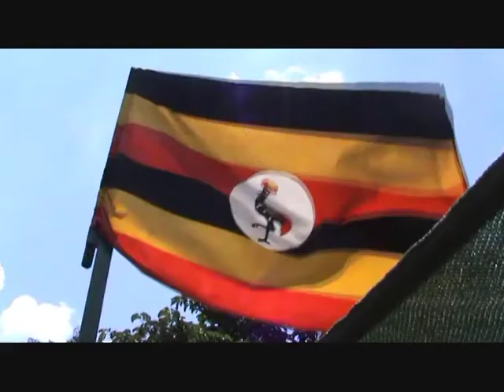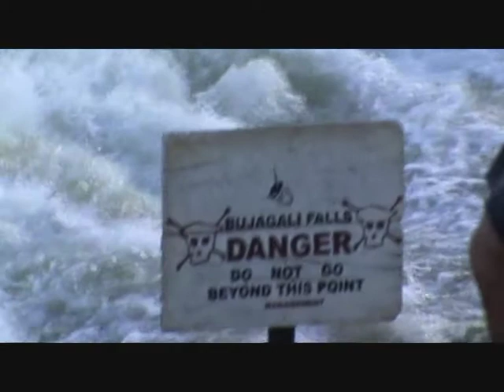uganda rapids.mpg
unos cuantos rapidos del rio nilo, los ke no pudimos grabar kedaran en el recuerdo!!